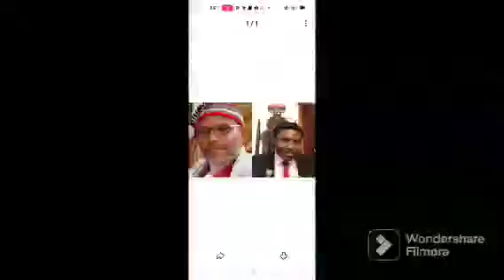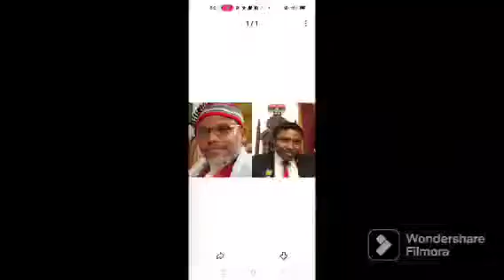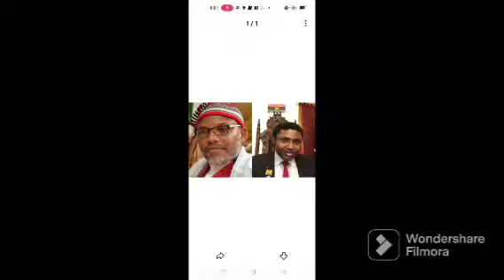SIMON EKPA IS SET 2 FACE THE WRØTH OF BUHARI LIKE NNAMDI KANU EVEN IF HAS BEEN RELEASED GARBA SAYS